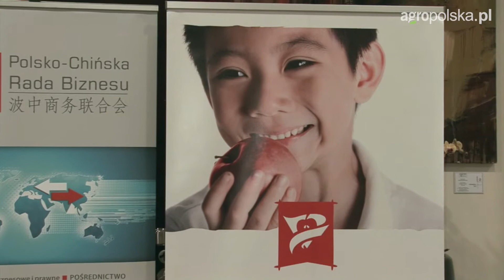Marek Sawicki: w handlu z Chinami potrzebna konsolidacja polskich firm